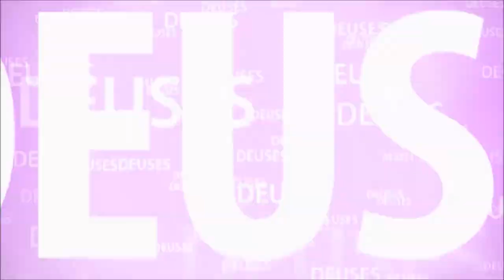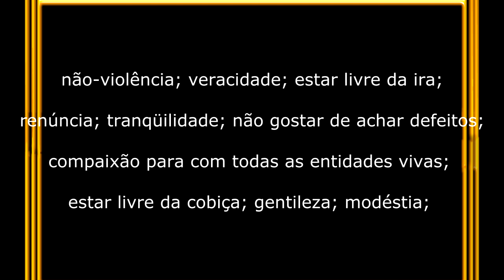NARADA MUNI E O REI GANANCIOSO